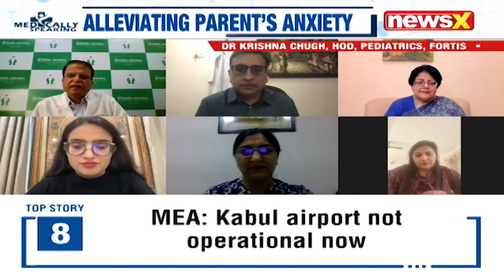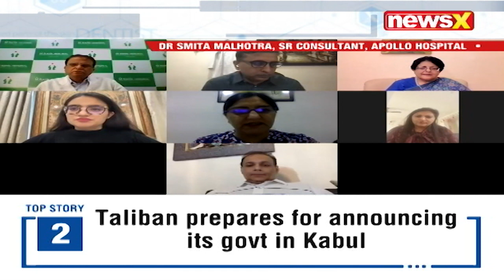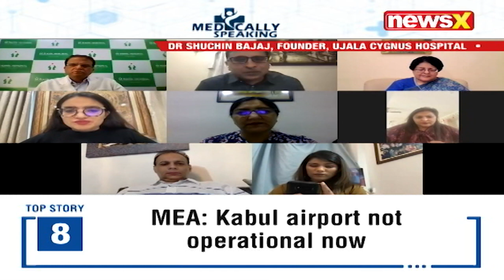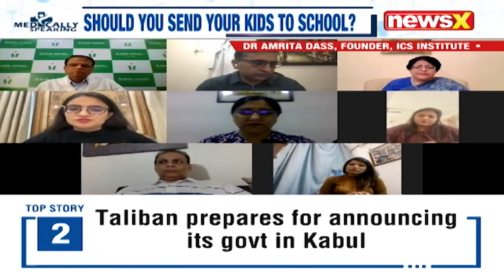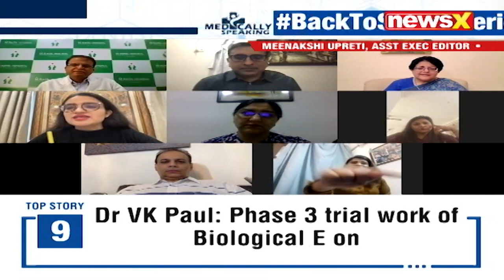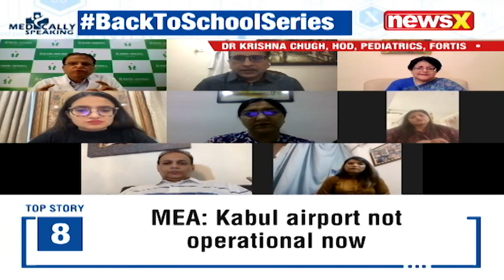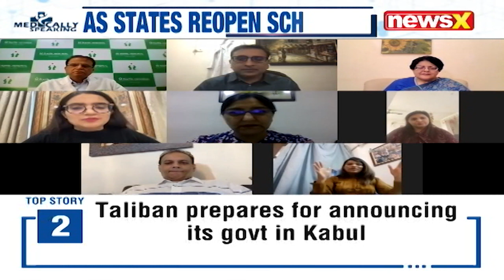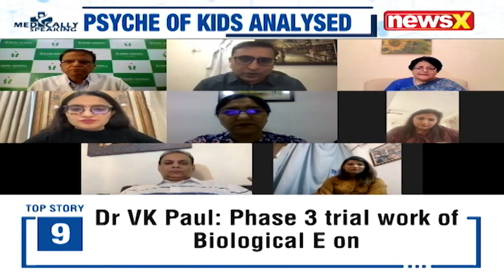Safe To Let Kids Attend Classes? | Medically Speaking | NewsX